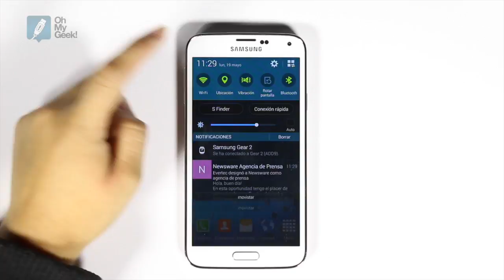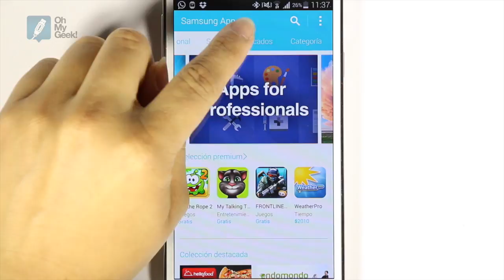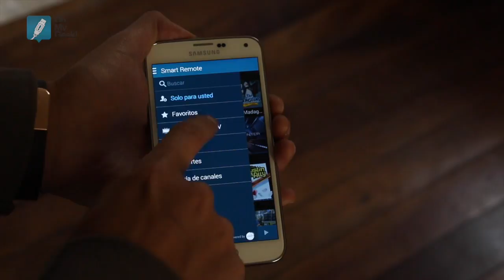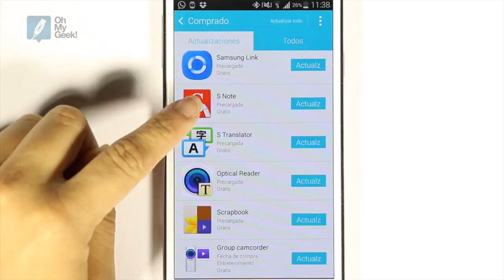Review: Samsung Galaxy S5 (Español) - OhMyGeek!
Samsung Galaxy S5 es un equipo con la más alta tecnología móvil de este 2014. Es caro, es plásticamente feo, pero poderoso y con gran software que complementa tu experiencia "smart" desde que lo sacas de la caja sin la necesidad de buscar otras aplicaciones. En esta revisión, te enseñaremos de lo que es capaz.